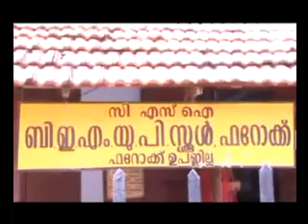KOZHIKODE JILLAVARTHAKAL 03-05-2014